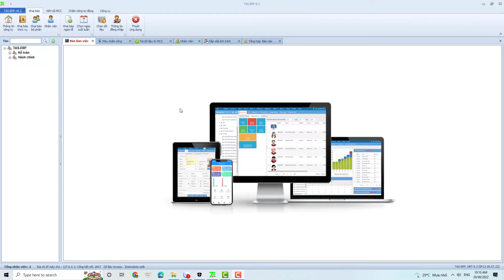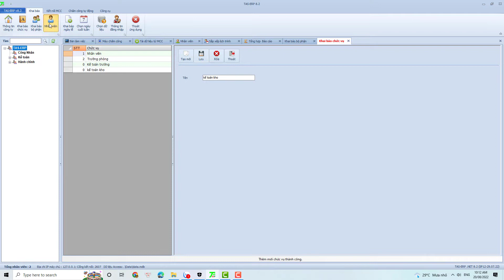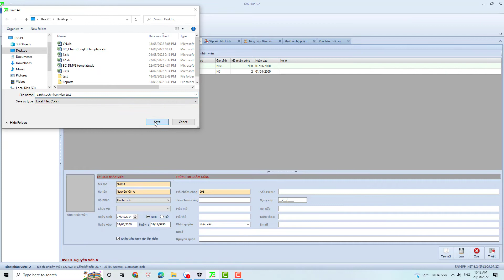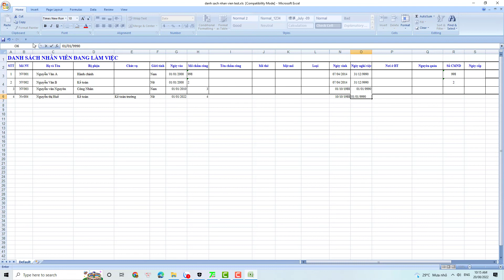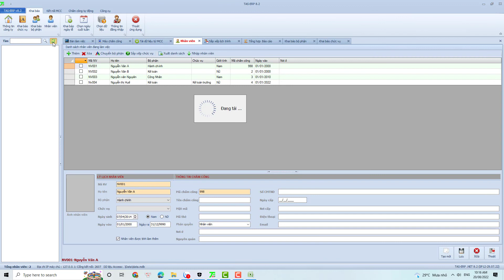Nhập nhân viên từ Excel - TAS ERP v8.2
Hướng dẫn nhập nhân viên từ excel , phần mềm TAS-ERP v8.2